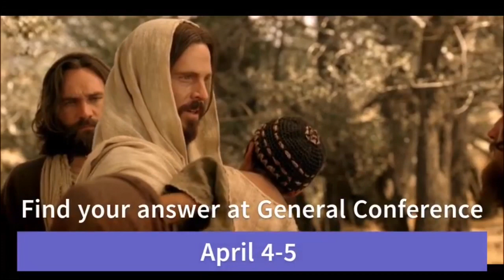Finding Peace in Christ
Come Hear a Prophets Voice